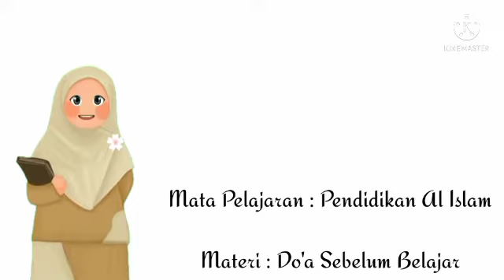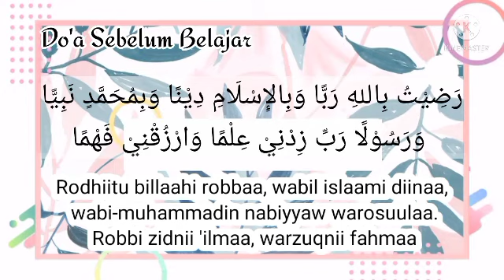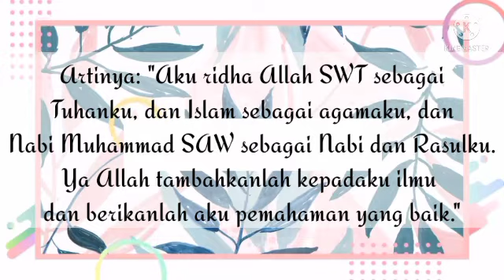Materi PJJ Kelas 1 Al-Islam Do'a Sebelum Belajar